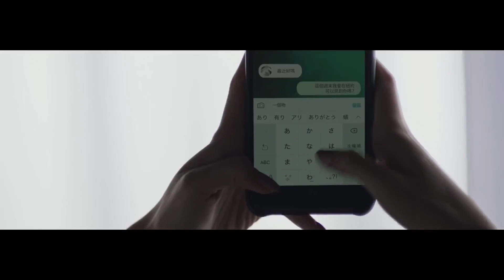IS THIS ABOUT CAR OR SONG 2020?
Just a mixed up short video